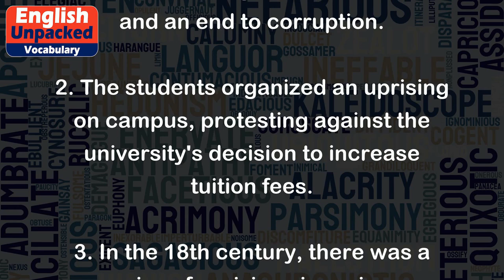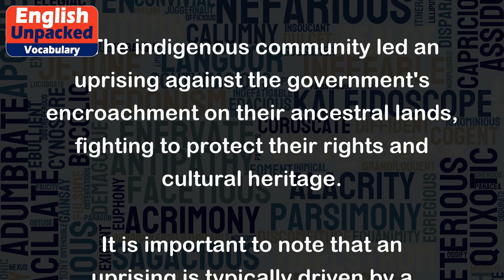Uprising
The word "uprising" refers to a spontaneous or organized act of rebellion or resistance against authority or an oppressive regime. It typically involves a large group of people coming together to express their dissatisfaction or demand change. An uprising can take various forms, such as protests, demonstrations, strikes, or even armed resistance.
Here are a few examples to illustrate the meaning of "uprising":
1. The citizens of the country staged a massive uprising against the dictator, demanding democratic reforms and an end to corruption.
2. The students organized an uprising on campus, protesting against the university's decision to increase tuition fees.
3. In the 18th century, there was a series of uprisings in various European countries, as people revolted against the oppressive monarchies.
4. The workers in the factory initiated an uprising by going on strike, demanding better working conditions and fair wages.
5. The indigenous community led an uprising against the government's encroachment on their ancestral lands, fighting to protect their rights and cultural heritage.
It is important to note that an uprising is typically driven by a collective desire for change or justice. It often represents a significant moment in history, as it can lead to social, political, or economic transformations.